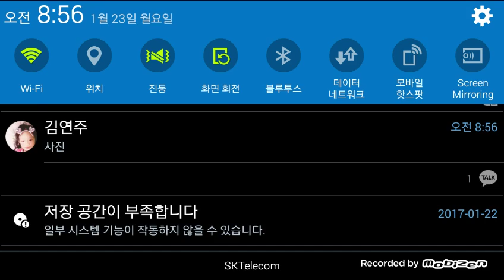진짜 마크1탄